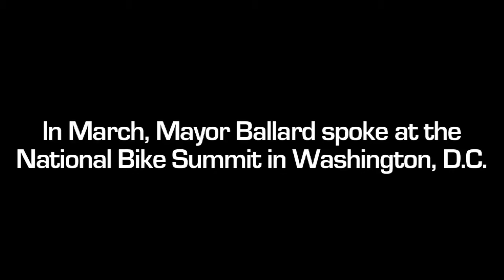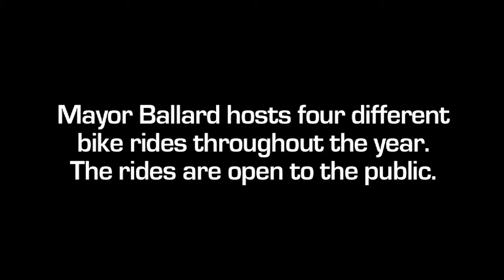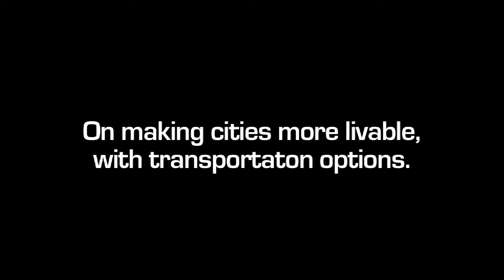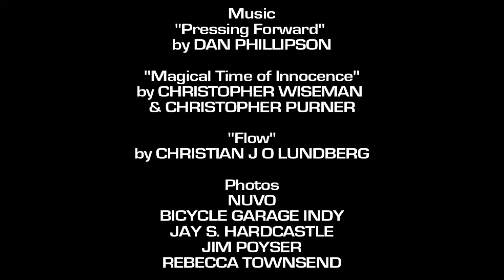Mayor Greg Ballard Making Bicycling a Priority in Indianapolis